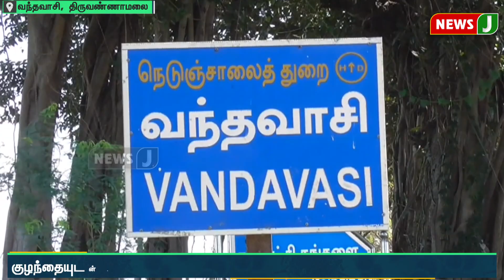"உயிரை பறிக்கும் டாக்டர்ஸ்" தந்தையின் குமுறல்குழந்தையுடன் சாலைமறியல்..பெரும் பரபரப்பு!!| NewsJ